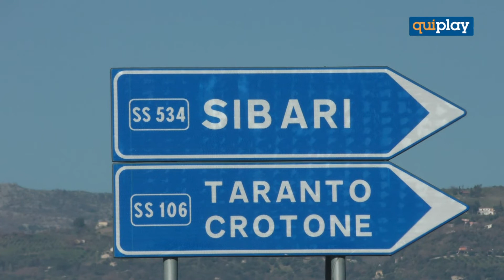SS 106: fondi in arrivo, ma si continua a morire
L'ultimo incidente è avvenuto a Corigliano Rossano ed a perdere la vita è stata una donna di 43 anni